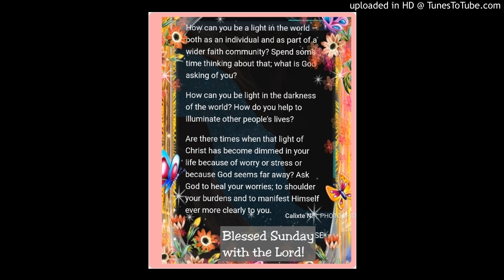Meditation for Sunday 22 March 2020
Blessed Sunday with and in the Lord. Credits to pray as you go website.